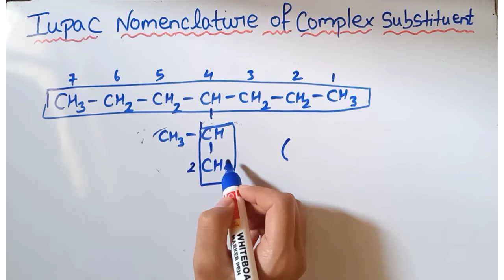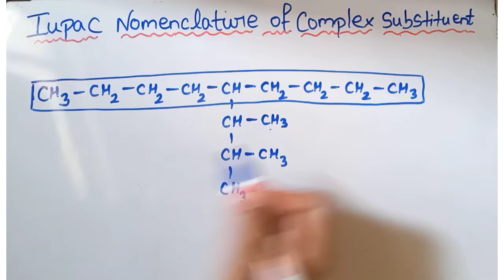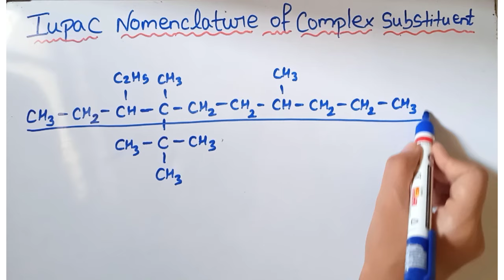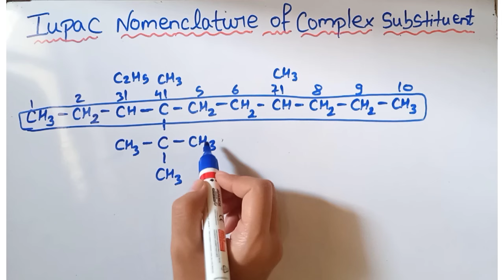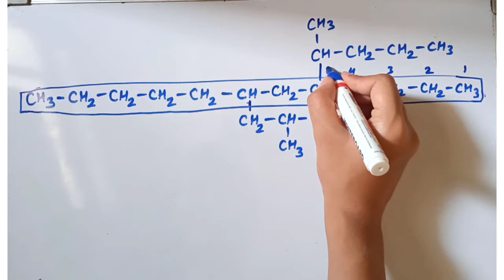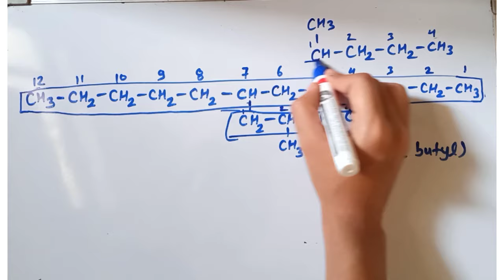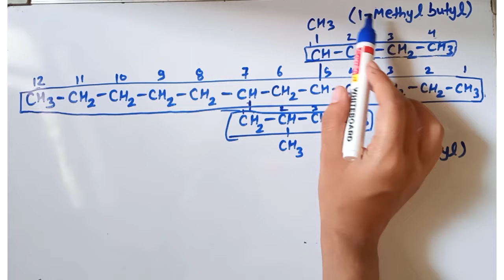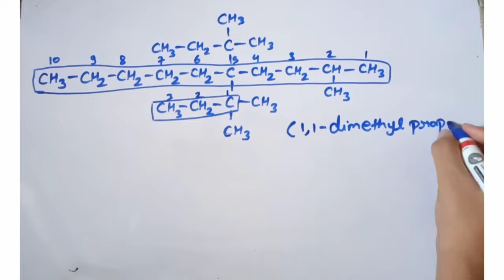Iupac Nomenclature || complex substituent|| organic chemistry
Iupac Nomenclature complex substituent
(organic chemistry)